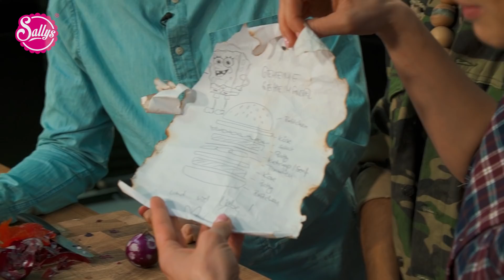Spongebobs Krabbenburger mit Jay & Arya / Sallys Welt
Ein weiteres Video aus der Kategorie: Nachgemacht- Original trifft Sally.
Zusammen mit Jay und Arya zeigen ich euch DAS Film / Serien Essen, welches wohl jeder kennt: Spongebob Schwammpkopfs (Spongebob Squarepants) Krabbenburger! Denn WIR haben sie gefunden. Die geheime Geheimformel aus der Krossen Krabbe (Krusty Krab) von Eugene Krabs. Die frisch gebackenen, luftigen Sesam Burger Brötchen werden mit einem Pattie aus Krabben (Garnelen) belegt. Salat, Tomate, Gürkchen, Zwiebel, Ketchup und Senf vollenden schließlich den Burger.